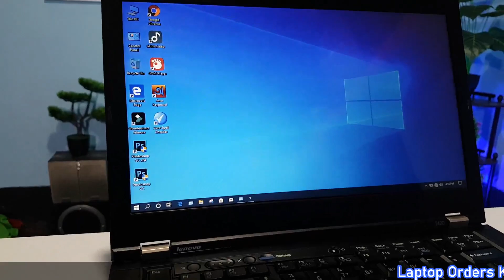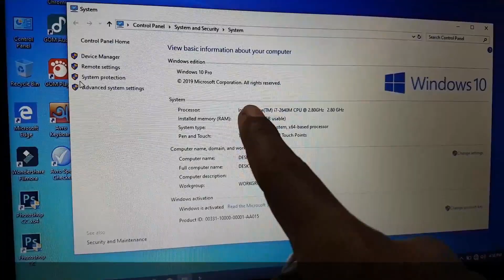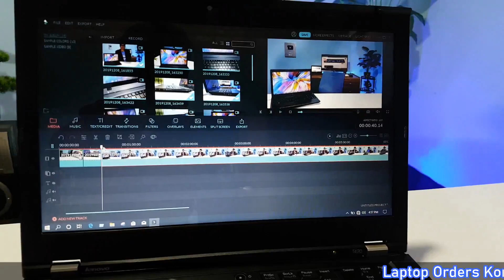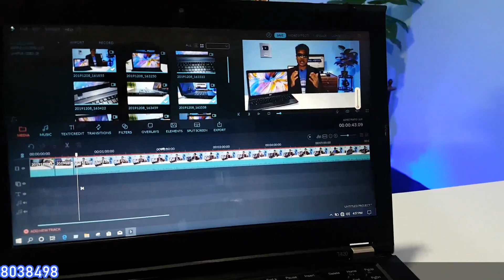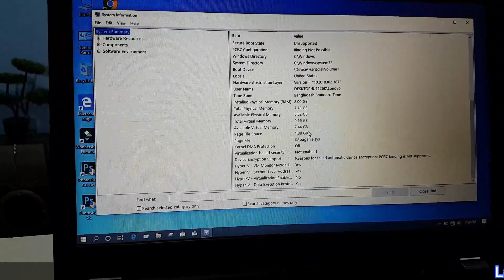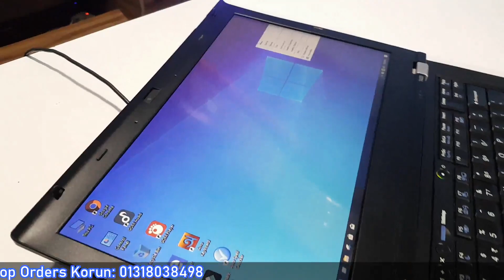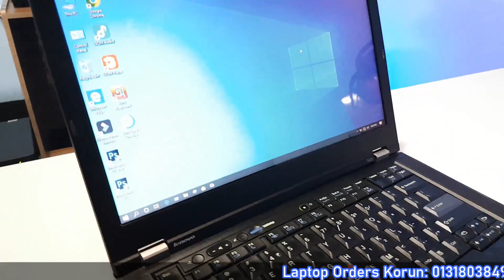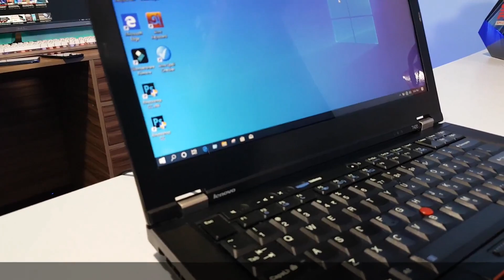পানির দামে কিনুন Cori i7 8 GB RAM 512 HHD Lenovo Thankpad Laptop in water Prices